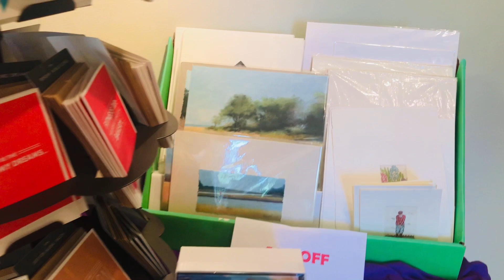Jester's Gallery Shop Pre-Inventory SALE: June 15 - 26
SHOPJester's during our summer pre-inventory sale June 15 - 26, 2021.

Jester's Gallery Shop is located on the first floor of the Suffolk Center and is OPEN 10 AM - 4 PM Tuesday - Saturday.